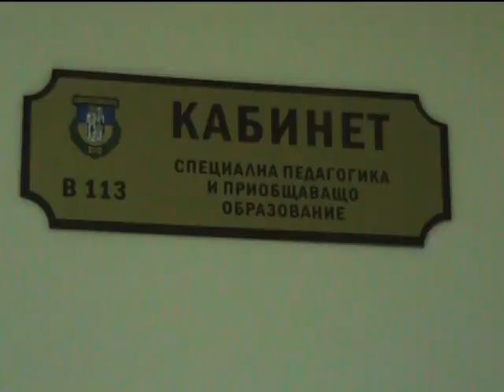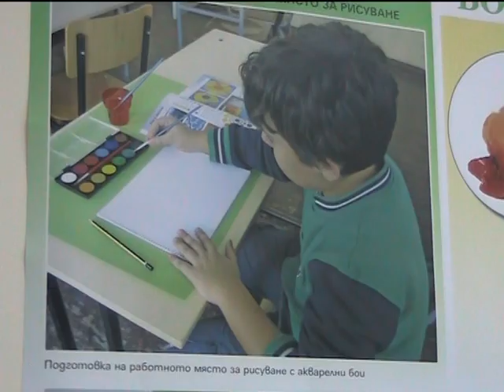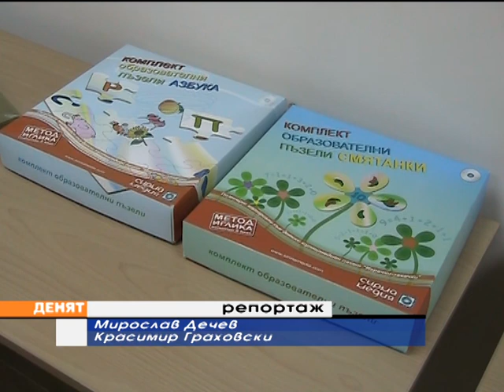10 16 Kabinet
В Педагогическия факултет на във ВТУ "Св.св.Кирил и Методий"  откриха кабинет за специалисти, които работят с деца със специално образователни потребности. Инициативата е по повод 35-тата годишнина на Педагогическия факултет.